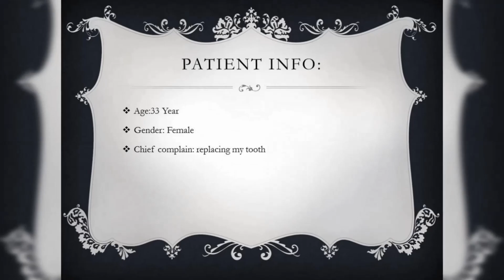Immediate Implantation at Fresh Extraction Sockets#dranwar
mmediate implant placement is most commonly indicated when tooth extraction is due to trauma, endodontic lesion, root fracture, root resorption, root perforation, unfavourable crown to root ratio (not due to periodontal loss) and bony walls of alveolus are still intact.شمل فوائد زراعة الأسنان استعادة الوظيفة والجمال ، وتجنب تحضير الدعامات المجاورة للأسنان المفقودةImmediate implant placement may be the treatment of choice for a tooth with endodontic failure, internal and/or external root resorption, extensive subcrestal caries or root fracture.5 The International Team for Implantology (ITI) Consensus Conference 2013 clearly indicated that implants should be placed in the early time frame following tooth extraction, using either an immediate or early implant placement approach.2 Late implant placement should only be used if there are patient- and site-specific reasons,2 and may lead to pain, swelling, bleeding, hematoma,6 infection, soft tissue dehiscense, multiple surgical interventions and longer treatment.dentistry oralandmaxillofacialsurgery all_on_4 dranwar qatar @DrAnwarAlabdullah